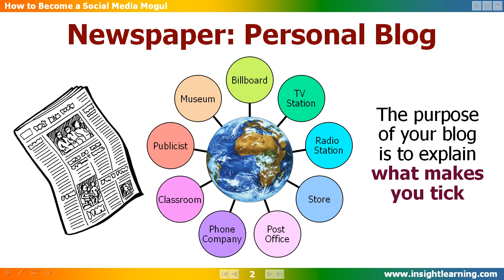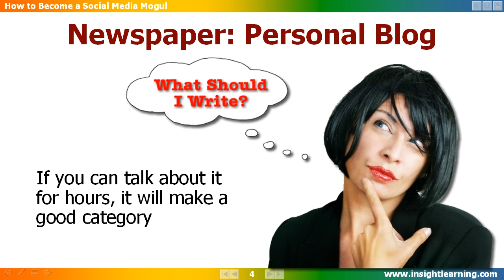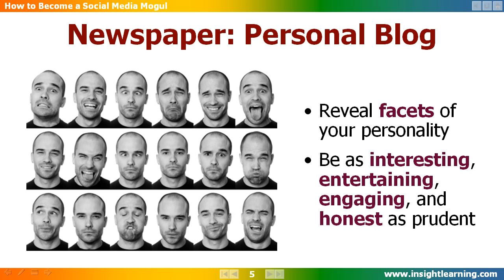Newspaper: Creating a Personal Blog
Lesson 3 of 21 in the How to Become a Social Media Mogul e-course written by Nathan Bryce from the Insight Learning Foundation